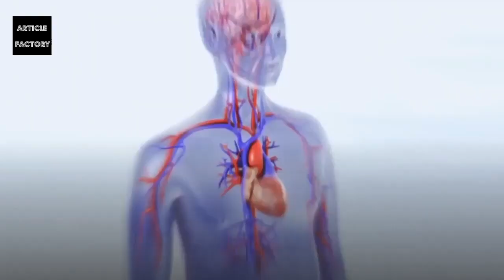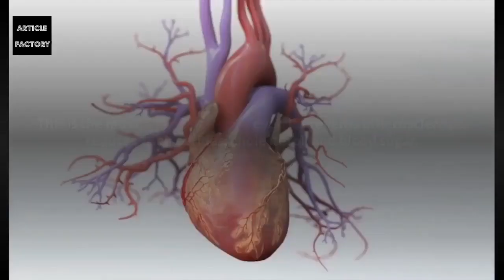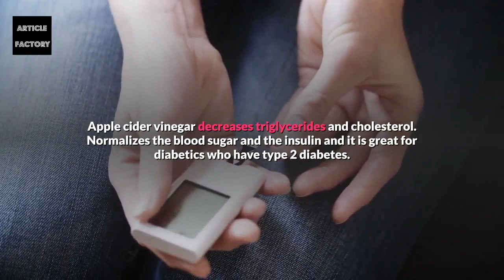Simple Steps To Help You Lower Triglycerides Naturally !!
The human heart beats around 70 times a minute, non-stop for about 80 years or more, give or take, pumping more than 10 million liters of blood around your body every year.

Without a break, it continues its steady, faithful beat. Sadly, many of us take our hearts for granted.

Heart disease accounts for 1 in 4 deaths in the United States and around 600,000 people die of heart disease in the U.S. every year. Heart disease is the leading cause of death for both men and women.